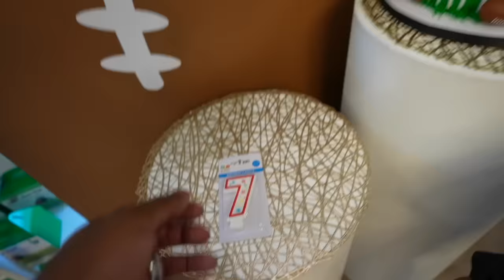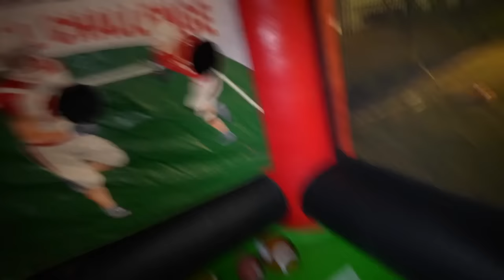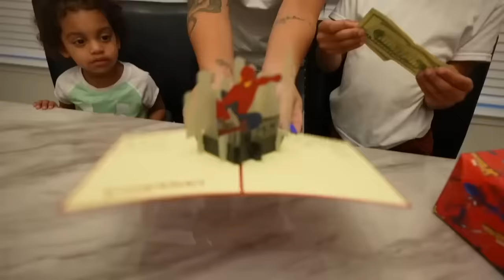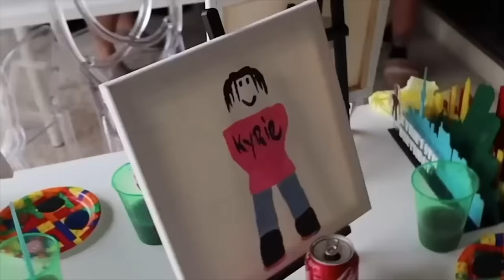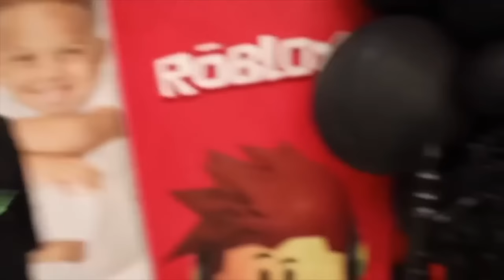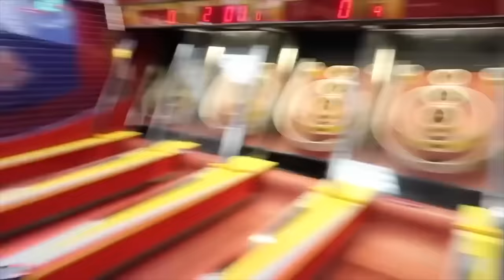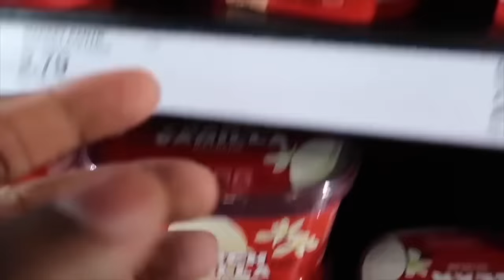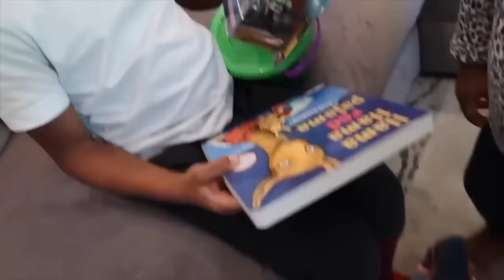KYRIE SURPRISE BIRTHDAY PARTY 🩵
Kyrie's Surprise Birthday Party 🩵 | The Prince Family Clubhouse